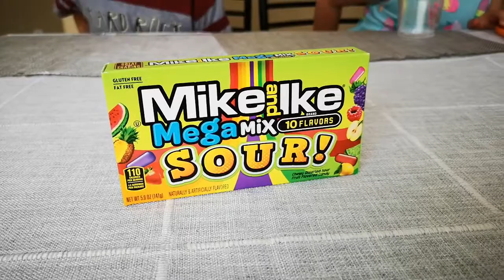Американские сладости. Пробуем конфеты.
Мы решили попробовать популярные в Америке конфеты и рассказать вам вкусные ли они